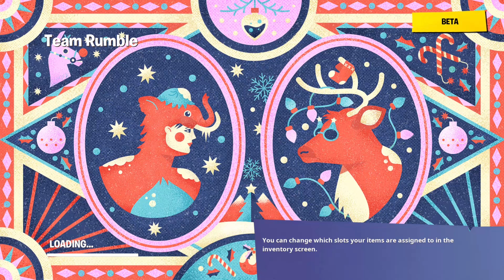DJ KIWI FM PLAYING FORTNITE TEAM RUMBLE